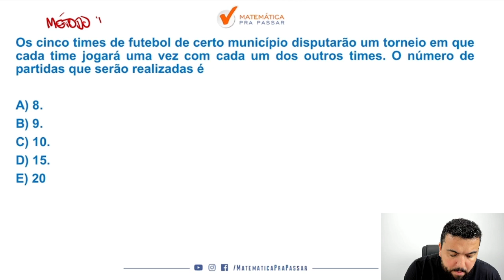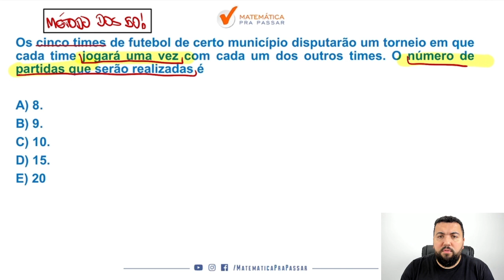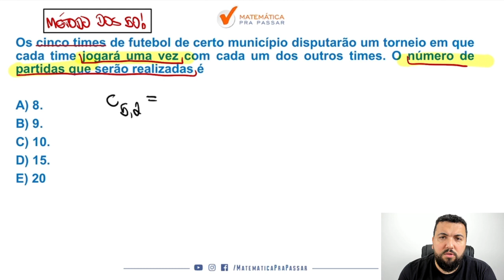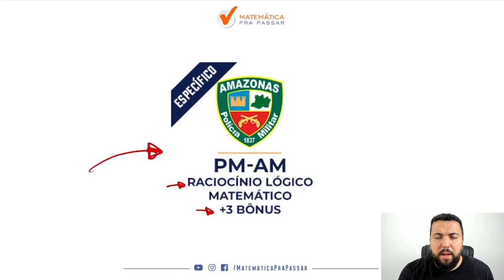Analise Combinatória para PM AM | Quiz Mpp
Você quer Aprender Analise Combinatória para PM AM?

Nosso professor, Renato Oliveira, mostra como você deve aprender Analise Combinatória e arrebentar no concurso da PM AM e qualquer outro concurso que desejar, e também você irá aprender a fazer essa disciplina ser um diferencial na sua preparação.

Você verá que sabendo Analise Combinatória para PM AM estará a frente de muitos concorrentes no seu Concurso da PM AM e qualquer outro Concurso, e depois dessa aula você verá que chegou ao próximo nível e destruirá a FGV com o MÉTODO MPP.